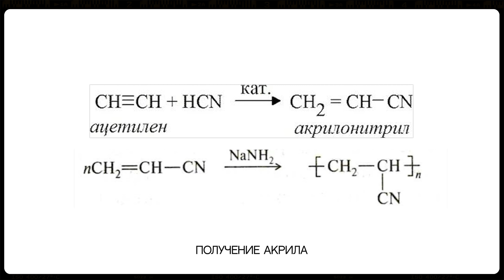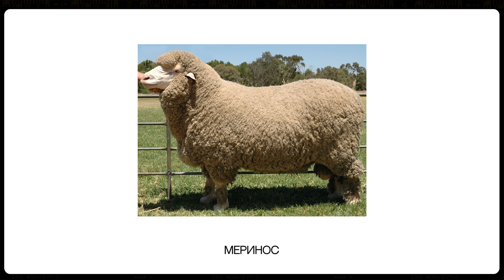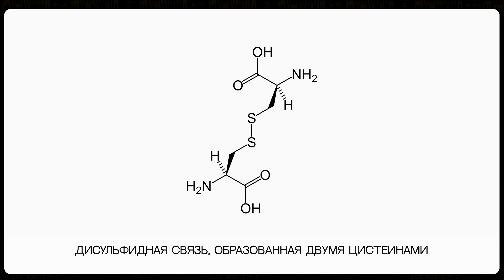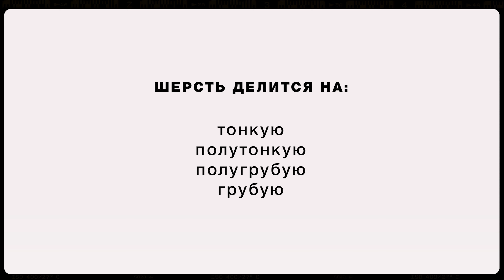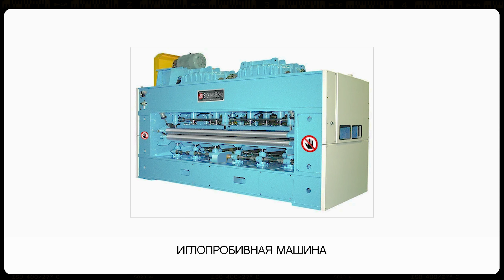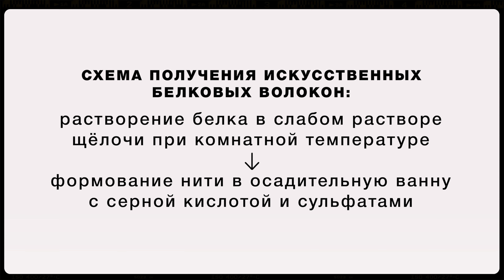Органическая химия №3 - Белковые волокна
Органическая химия. Лекция №3: белковые волокна

В этой лекции вы узнаете, из чего состоит одежда, научитесь определять химический состав ткани, поймете, как определить, будет ли ткань мяться при носке и не полиняет ли после первой стирки.

Лектор:
Профессор кафедры химических технологий им. проф. А.А. Хархарова, заместитель директора Школы экологии и химии (малый факультет) по профориентационной работе, доктор технических наук, доцент Анна Павловна Михайловская